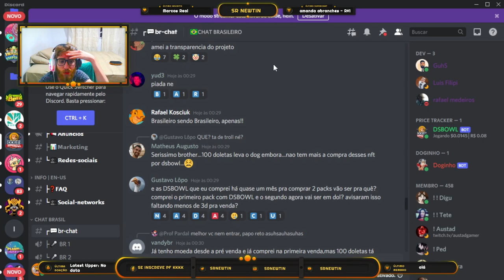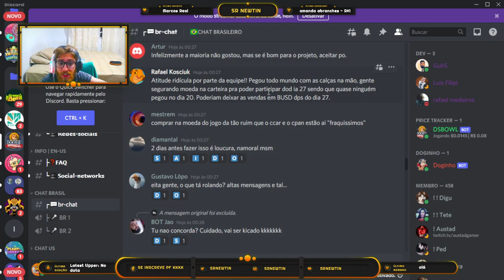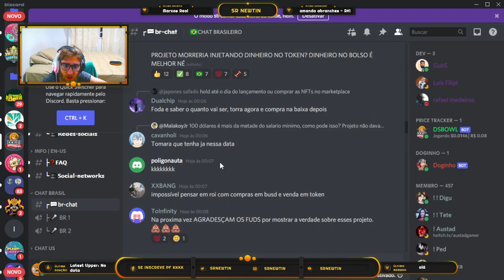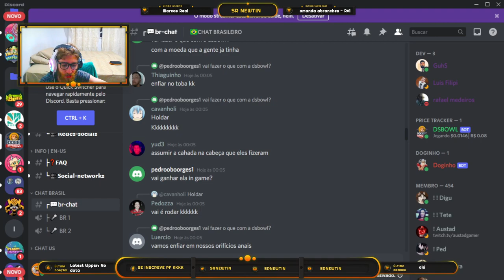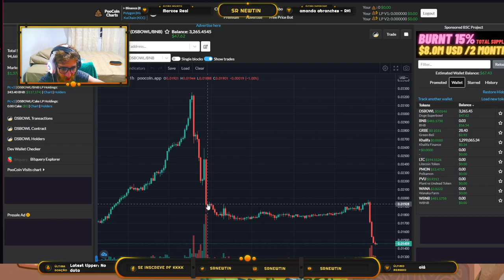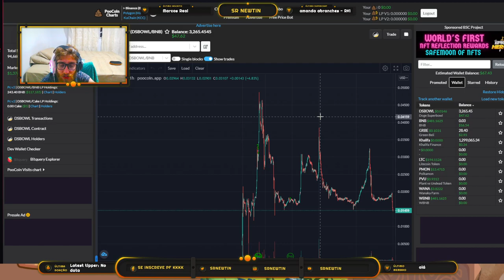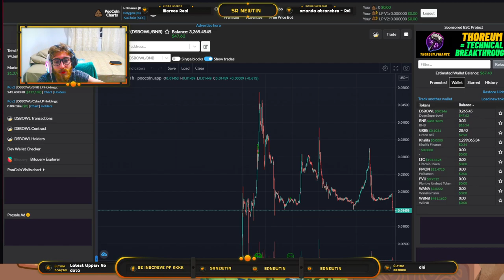URGENTE! Essa alteração fez o token do DOGESUPERBOWL (DSBOWL) CAIR ABSURDAMENTE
O valor do token DSBOWL, do Dogesuperbowl teve uma queda absurda com a atual alteração feita pelos desenvolvedores na compra das NFTs do jogo. Agora, a compra não será relizada com os próprios tokens do jogo, mas em dólares. E agora, a criptomoeda não tem mais motivo nenhum para permanecer na carteira dos jogadores. A notícia foi dada de última hora, 2 dias antes do lançamento das NFTs.

*Caso queira doar algum token para o canal, segue carteira da BSC:
0xc34768e7E46b2bd0F0c9677E0d9Ef9d2BfAB8C45